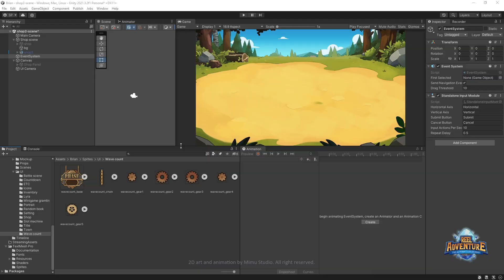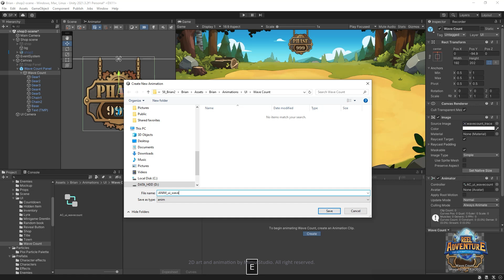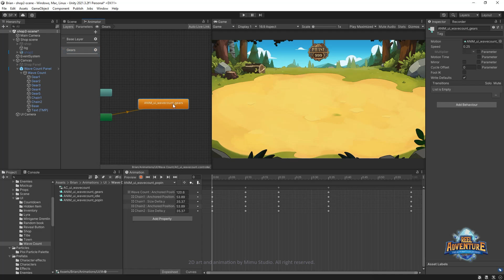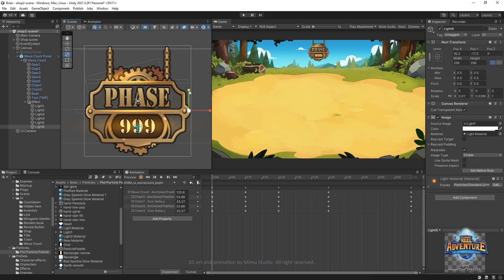2D Animation Time-lapse | Wave Count UI | Reel Adventure | Unity